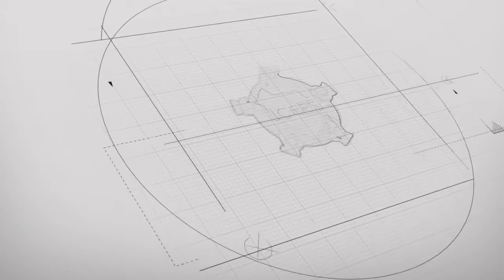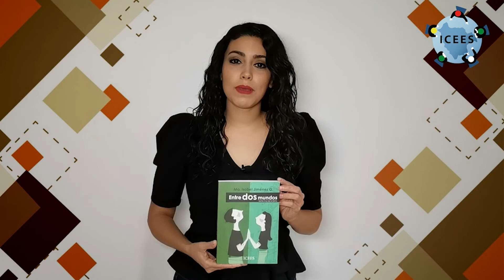EDUCA - Ser universitario no es ser dinosaurio, invitados: Karla Padilla y Cristian Monasterio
Hoy a las 16:00 h en el programa de educa con Hernán Cabrera tendremos de invitados a Karla Padilla Ciencia Política y Cristian Monasterio. Derecho, para hablar sobre ser universitario no es ser dinosaurio